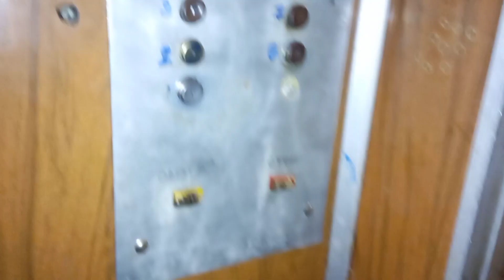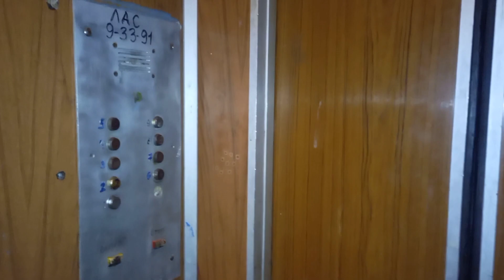Тирасполь, лифт МЛЗ по адресу: ул. Юности 58/4, 1 подъезд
🏠Район: Колкотовая Балка

🔥Лифт(↑↓): Пассажирский
🏭Производитель: МЛЗ
☄️Скорость лифта(V): 0,71м/с
⚡Грузоподъёмность(Q): 320кг
🗓️Год производства лифта: ~1985
🔊Двигатель лифта: 4АН160

🔥Дом(🏠): Жилой
🗓️Год постройки дома: ~1985
🧾Проект(серия дома): 143МТ
🏢Этажность: 9
🏙️Материал дома: панельный
🚪Количество квартир: 144 (в подъезде 36)
🏗️Тип дома: типовая застройка
🏤Количество секций в доме: 4

🎥Снято: 11.02.23